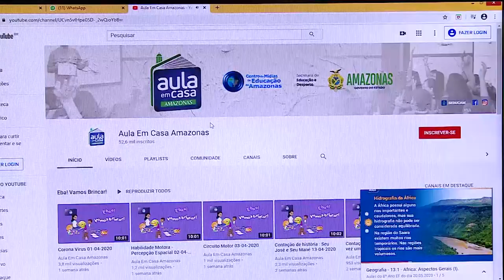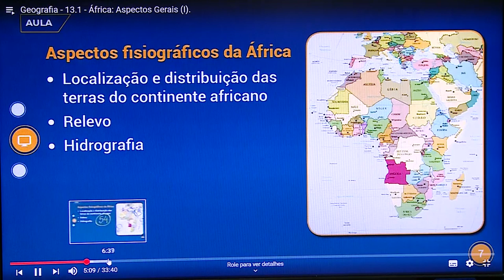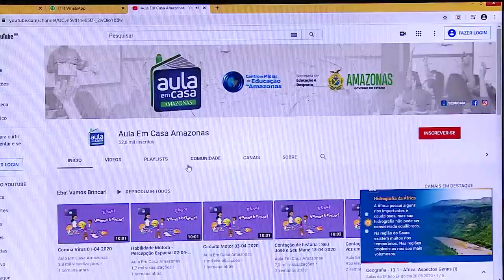No Amazonas alunos recebem em casa conteúdo de aulas virtuais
450 mil alunos do ensino fundamental a médio da rede estadual e municipal, estão recebendo em casa conteúdo de aulas virtuais. O regime especial que foi pensado inicialmente para duas semanas e já se estendeu, está até sendo compartilhado com outros estados.

Imagens de Sidiclei Sales e celular
Reportagem de Margarida Carvalho